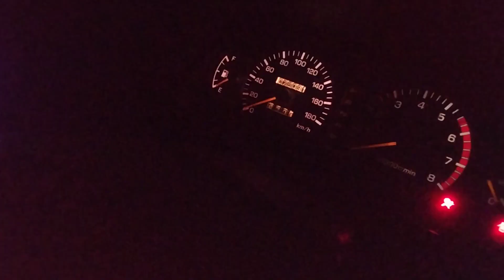morning time 🌄 || starting engine TzG & Toyota vitz